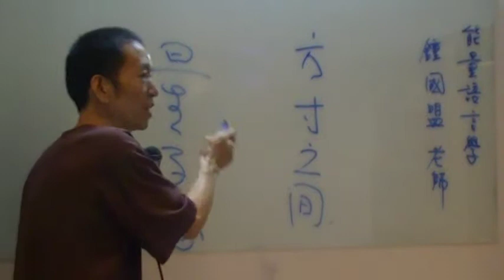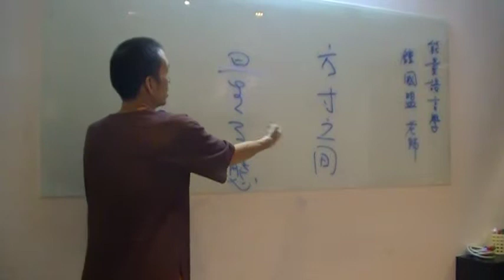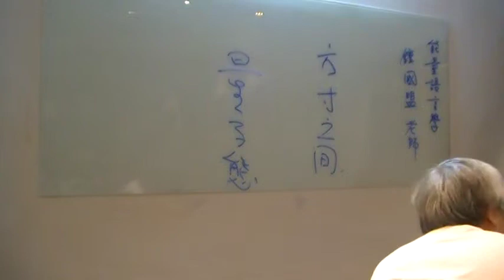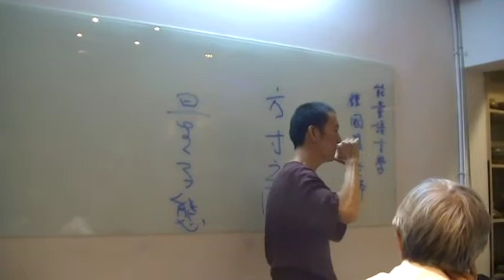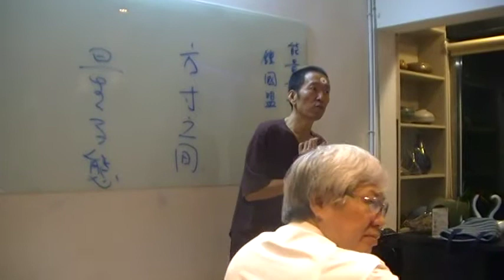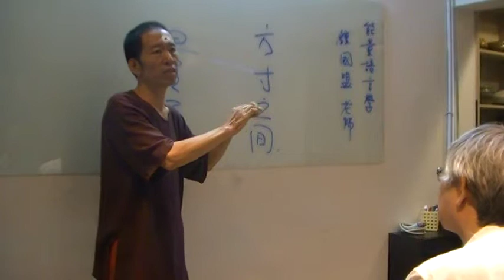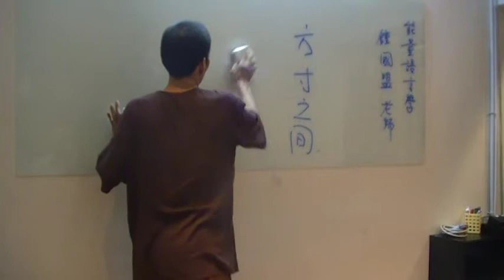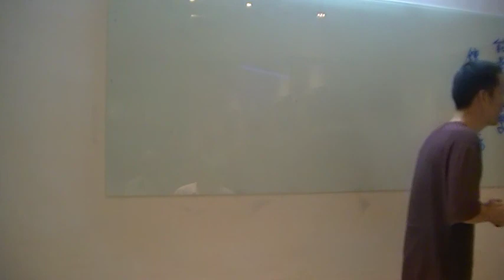鐘國盟用量子態看方寸之間你就懂露西MOV0F7